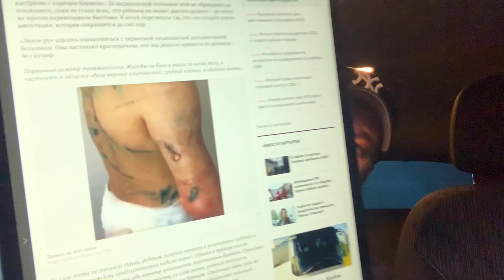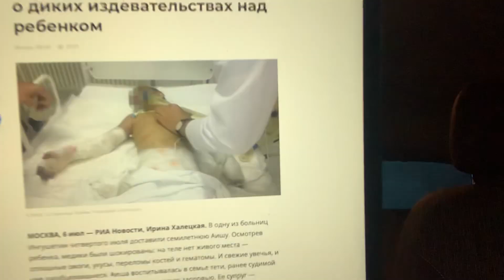Девочку из Ингушетии истязала тетя.Аиша Ингушетия.Девочка из Ингушетии.Аиша Ингушетия девочку били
Аиша Ингушетия.Аиша Ингушетия:нет слов!Девочка из Ингушетии:истязали почти до смерти.Аиша Ингушетия

ВНИМАНИЕ!У КАНАЛА ВНОВЬ ПОЯВИЛСЯ ИНСТАГРАМ И ТВИТТЕР - много фоток и стихов каждый день:
Скайп-консультации: budddha-grishna